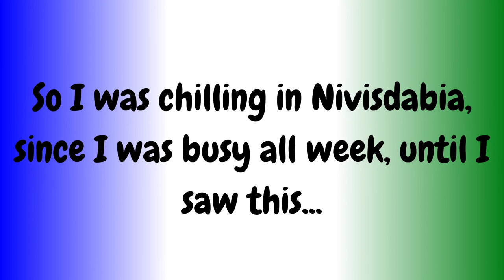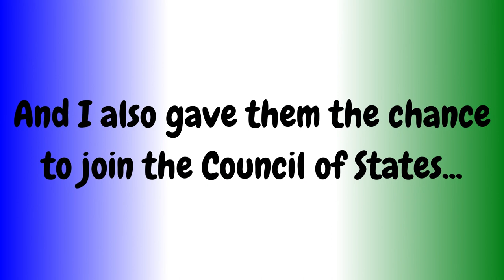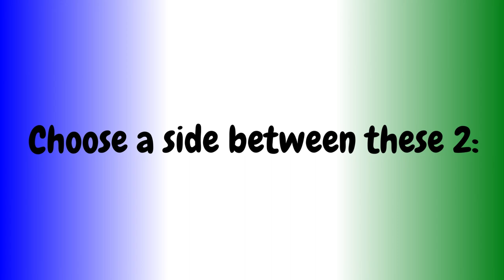The Nivisdabian Civil War - Part 1 - TvAaronTube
MInecraft Server IP: aaron_civilizations.aternos.me
(if it doesn't work try aaron_civilizations.aternos.me:39525 )

Port: 39525